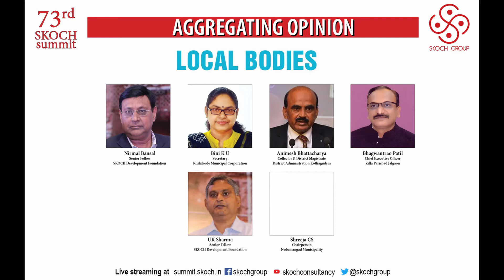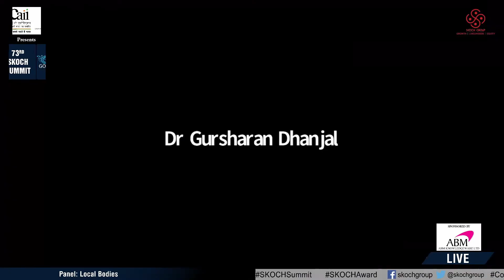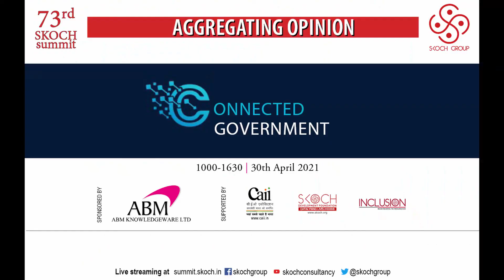Panel: LOCAL BODIES at 73rd SKOCH Summit | CONNECTED GOVERNMENT | 30th April 2021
Panel: LOCAL BODIES | 73rd SKOCH Summit | CONNECTED GOVERNMENT | 30th April 2021